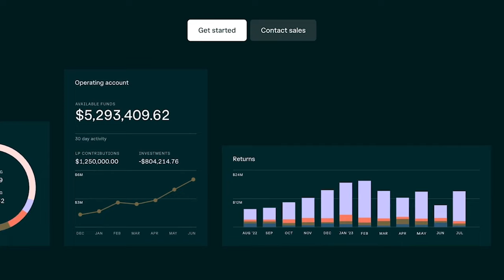E13: Shai Goldman on What Differentiates Venture Funds that Generate 3X+ DPI?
Shai Goldman, an investor, writer, and Brex ambassador sits down with David Weisburd to discuss the future of VC from his vantage point. if you’re ready to level up your startup or fund.

David and Shai would like you to consider donating to United Hatzalah

The Limited Partner podcast is part of the Turpentine podcast network.
X / Twitter:
@shaig (Shai)
@dweisburd (David)

-If you’re in private markets, you’ll love AngelList’s new suite of software products.

-For private companies, thousands of startups from $4M to $4B in valuation have switched to AngelList for cap table management. It’s a modern, intelligent, equity management platform that offers equity issuance, employee stock plan management, 409A valuations, and more.

If you’re a founder or investor, you’ll know AngelList builds software that powers the startup economy. If you’re ready to level-up your startup or fund with AngelList, to get started.
Questions or topics you want us to discuss on The Limited Partner podcast?
TIMESTAMPS:
(00:00) Special message
(01:10) Episode preview
(03:00) Brex's billboard campaign
(05:05) Shai's SVB experience
(06:00) Venture activity: comparing 2002, 2008 and 2022
(07:15)  How did VC firms fare in the last 2 downturns?
(08:43) Where is VC going in the next 5 years?
(10:50) Competing with a company that has a war chest
(12:38) Emerging managers data resource
(14:23) Thoughts on startups
(15:21) What makes successful emerging managers?
(18:50) Sponsor: AngelList
(19:53) When being boring is good for the business
(22:33) Balancing investing and deploying capital
(24:00) 3x DPI and making good money
(26:06) Fund returners, grand slams, and outliers
(28:54)  What is the secret sauce in finding the next emerging market?
(31:01) On generalists capturing their early stage home-runs
(33:10) GP fundraising in the LP community
(35:17)  Investing in fund of funds
(38:17) LPs exploring emerging managers